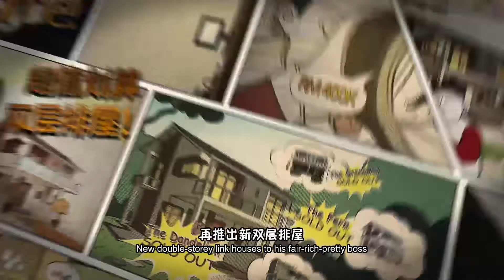You’ve Got A Home @ Meridin East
Property prices are soaring, crushing the hopes of those who wish to own a home. But fear not, there’s still hope on the horizon, right in the heart of Meridin East. In this comic-style video, our animated host will show you why Orchid @ Meridin East is a desirable and affordable new double-storey link home, with its practical full extension layout and RM400K++ price tag.